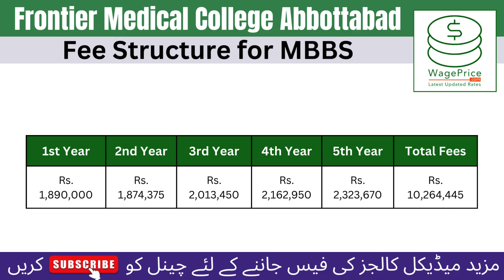Frontier Medical College FMC Abbottabad Fee Structure 2023 - 2024 for MBBS & BDS Program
In this video, we will share Frontier Medical College FMC Abbottabad Fee Structure 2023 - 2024 for MBBS and BDS Program.